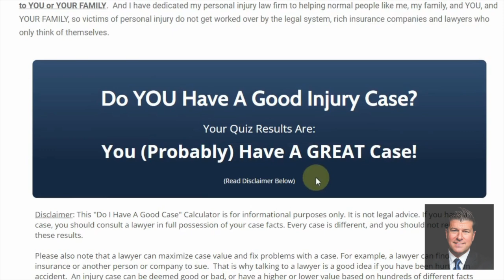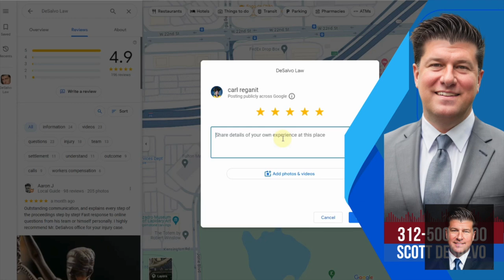How Do Scar or Disfigurement Cases Work?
In this video, Chicago injury lawyer Scott DeSalvo provides a comprehensive guide on how scar and disfigurement cases work. He explains the factors involved in evaluating the value of a scar case, such as the type of injury, permanence, and impact on work. DeSalvo also discusses the importance of the individual's appearance and sympathy factor in determining the case's significance.

Scar or disfigurement cases are evaluated differently from other injury cases. Unlike typical injury cases, they often involve low medical bills and minimal lost work time, as medical treatment for scars is usually brief. The value of a disfigurement case is heavily influenced by the visibility of the scar and the sympathy factor, which considers the individual's age, gender, and attractiveness. High-value cases often involve visible scars on young, attractive individuals, especially those whose appearance is critical to their profession, such as models.

Another critical factor is whether the disfigurement affects the individual's ability to earn an income, particularly if their job relies on physical appearance or the use of their hands. Disfigurement cases can have significant long-term impacts on an individual's social interactions, self-esteem, and overall quality of life, making it essential for attorneys to approach these cases with empathy and understanding.

✅P.S. - If you are a current or former client or you enjoy my videos, can you please do me a favor?

✅✅I need more 5-star Google Reviews.  So if you are willing, please take a few seconds and give me a 5 Star Google Review by going